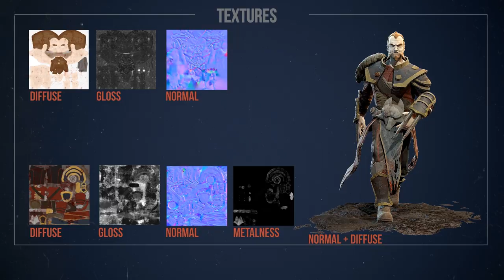Tim Paauwe 3D Modeler | Dota 2 Fan art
3D Character based on the Dota 2 character called Lycan